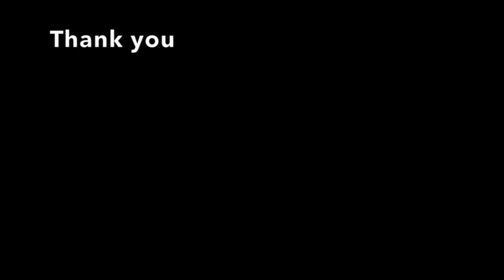Johann Myburgh Memorial School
Short video on the Johann Myburgh Memorial School, Siavonga District, Southern Zambia